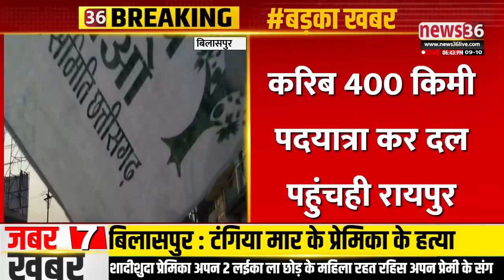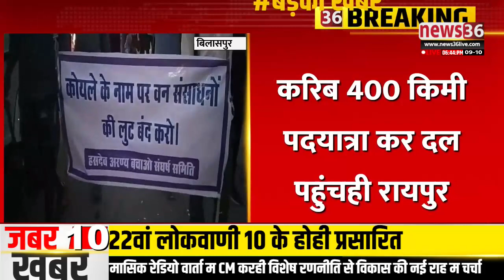बिलासपुर : जल, जंगल, जमीन के रक्षा बर करिब 400 किमी के पदयात्रा मा हे आदिवासी